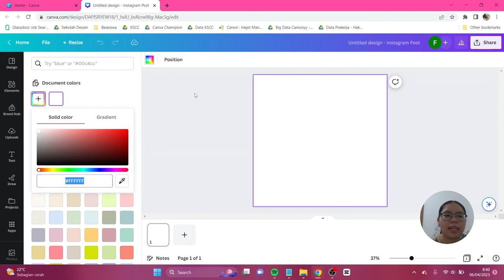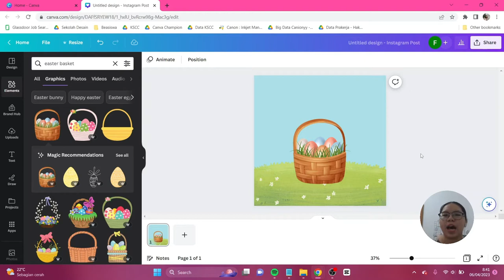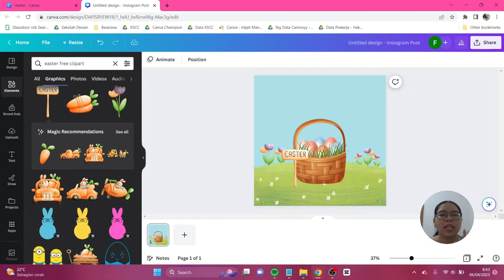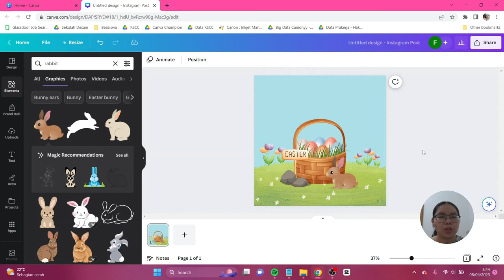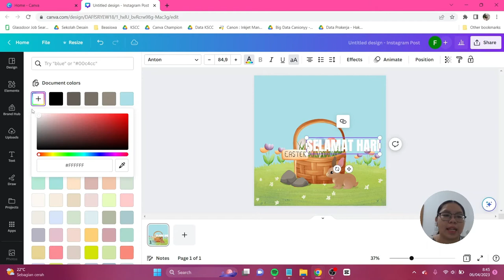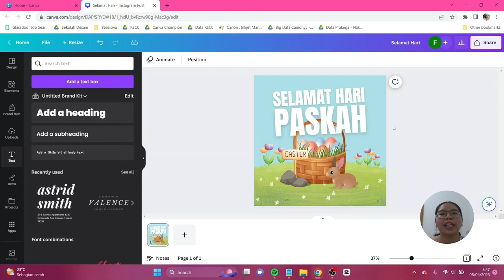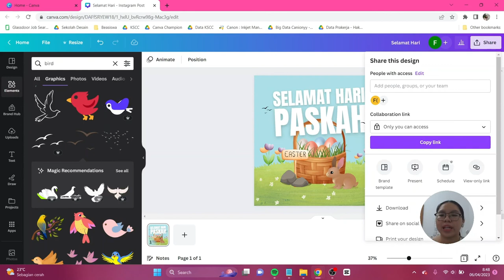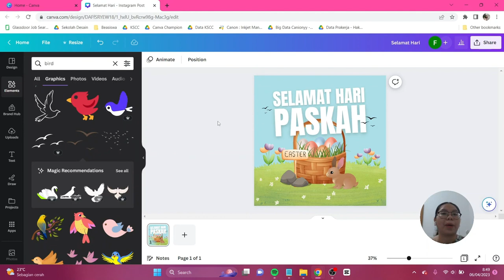Tutorial Desain Hari Paskah di Canva FREE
Di bulan April biasanya kita akan memperingati hari kebangkitan Yesus Kristus, atau biasa yang kita bilang sebagai hari Paskah. Jangan lupa tag aku di IG atau tiktok @canionyy ya.